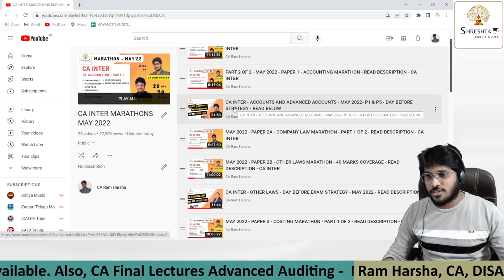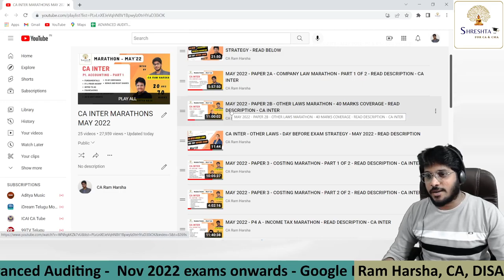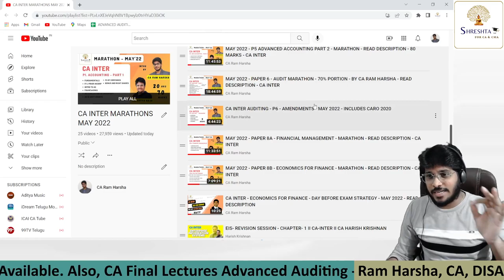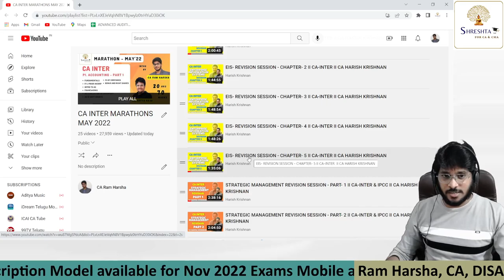150 HOURS MARATHON REVISION - MAY 2022 EXAMS - CA INTER - ENGLISH MODE - DAY BEFORE STRATEGY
1. Advanced Auditing and Professional Ethics  - CA Final
2. Auditing and Assurance - CA Inter

Dont be afraid of Failure!
Eat Healthy!